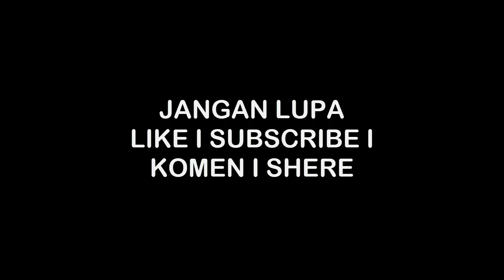MAIN STORY - CHAPTER 15 - RILE ZHOU YU FOR THE 3RD TIME 15-2 - DYNASTY LEGENDS 2